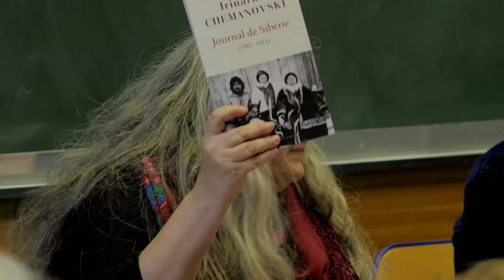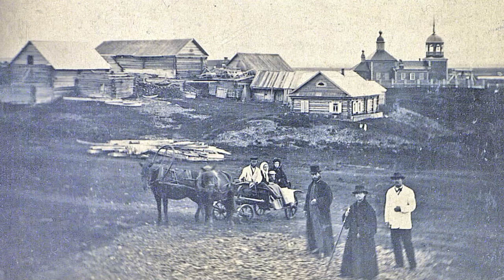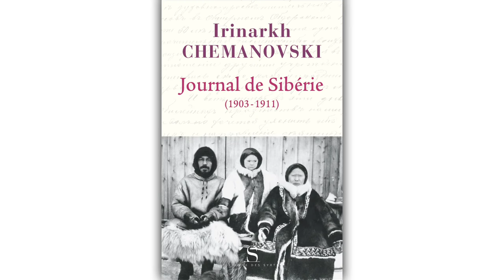Journal de Sibérie d’Irinarkh Chemanovski.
Présenté par Catherine Le Roux et Eva Toulouze
LES JOURNÉES DU LIVRE RUSSE
6 février 2016